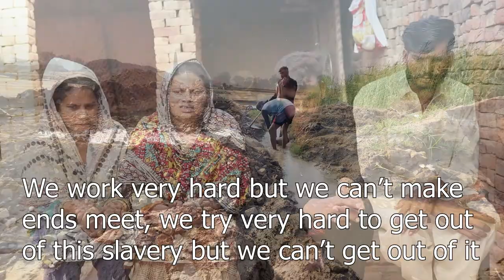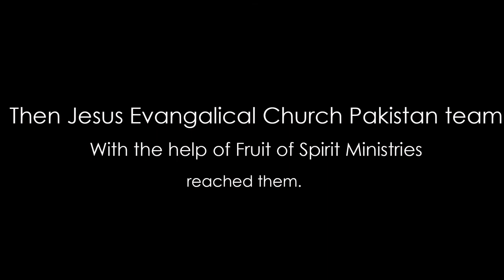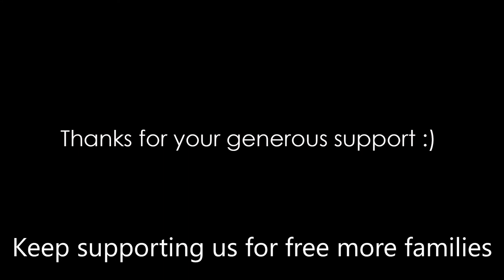NO MORE SLAVES ON BRICK KILNS IN PAKISTAN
JESUS EVANGELICAL CHURCH PAKISTAN Brick kiln captives rescued Mission
Labor has always been a major issue in our country but it’s worse picture is to forcefully work as a slaves at brick kiln. People with no education and extreme poverty are compelled to work as a brick maker at brick kiln. They are offered very less amount of wages which cannot even fulfill their hunger. For any other necessity or obligation they are forced to take debt which carries on from generation to generation.
The attitude of the owner of the brick kiln has been very cruel, aggressive and offensive. Brick makers are treated like animals. They are forced to work in extremely hot and cold weather. At brick kilns, wages are linked to production. Most wages only meet food expenses because workers are technically paying off the advance, and how much the workers get to eat depends on the number of bricks them make. The violence in brick kilns ranges from verbal abuse to beatings and rape.

What starts off as a small loan ends up trapping generations into bonded labor

These people are shelter less and deprived of every single basic facility. There is no concept of getting education, health facilities and other basic facilities. It seems that these bricks get their red color from the blood of the bonded labor.
In Pakistan, it is illegal to employ someone who is under 16 years of age. But almost 70 percent of bonded laborers in Pakistan are children, who make up over one-third of the four million or so people working at brick kilns in Pakistan. There are cases where children inherit debts from parents and became bonded as individuals for a long time. in many brick kilns, the creditor-debtor relationship determines the working atmosphere and makes kiln workers vulnerable to abuse; the conditions in the kilns are absolutely horrific
There are about 100 people living in small rooms built out of the bricks they made themselves. Open defecation is common, with a large number of workers – both male and female – sharing a single hole in the ground for the purpose, due to which illnesses is also common.
Escape from the abuse
We thank God for his grace that has enabled Jesus evangelical church Pakistan to become the voice of these bonded Labor on brick kilns. So far, we have reached 5 slaves families and rescued them from brick kilns.
• We paid their debt, Get them House on Rent & give them groceries.
• Help them to gain their self respect in society.
• Their children are getting education now.
• They are working in private jobs. We help them to start small business.
• They are free from depressed life now they are spending healthy and free life they are not bonded more.
• Now they are going to church and facing no more persecution.